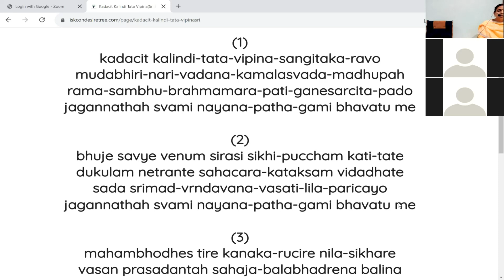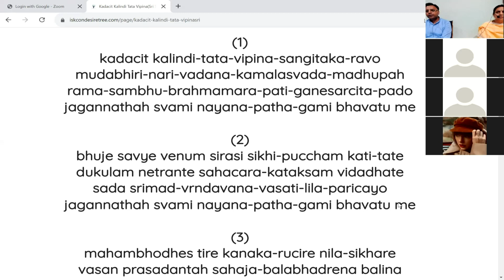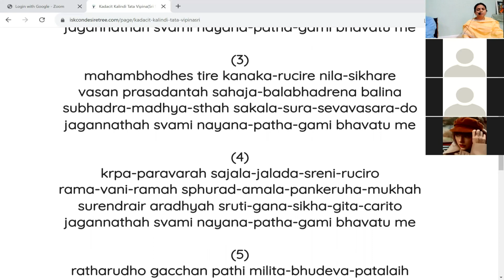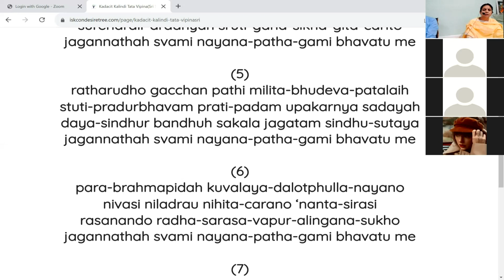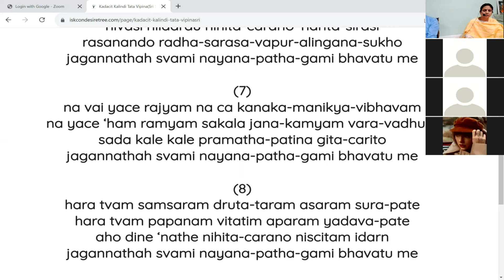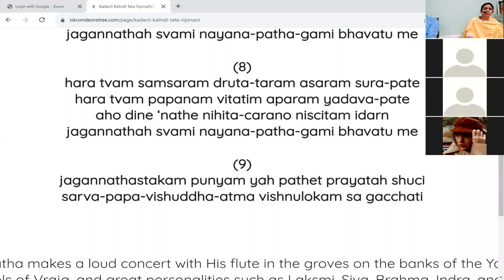Sri Jagannath Ashtkam with Full Explanation: jagannāthaḥ svāmī nayana-patha-gāmī bhavatu me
Sri Jagannath Ashtkam with Full Explanation:

kadācit kālindī-taṭa-vipina-saṅgītaka-ravo
mudābhīrī-nārī-vadana-kamalāsvāda-madhupaḥ
ramā-śambhu-brahmāmara-pati-gaṇeśārcita-pado
jagannāthaḥ svāmī nayana-patha-gāmī bhavatu me